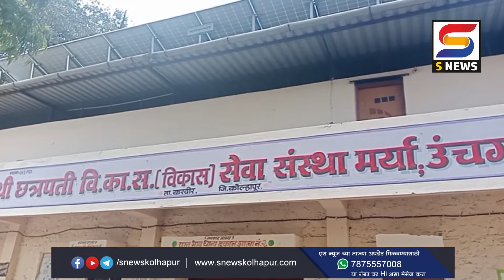श्री छत्रपती विकास सेवा संस्थेच्या व्हाईस चेअरमनपदी आक्काताई शामराव निगडे यांची बिनविरोध निवड